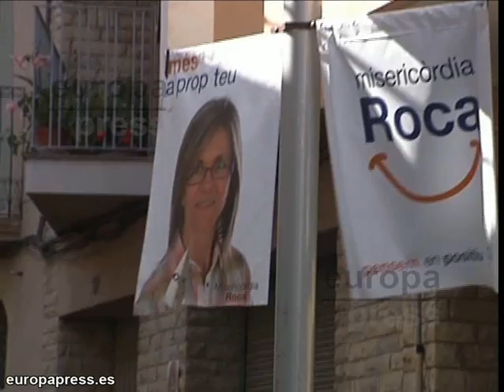La Canonja vota por primera vez su alcalde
Los vecinos de la localidad tarraconense de La Canonja eligen por primera vez a su alcalde de forma libre y democrática. Esto se debe a que el municipio como tal se creó en octubre de 2010 tras segregarse de la ciudad de Tarragona.